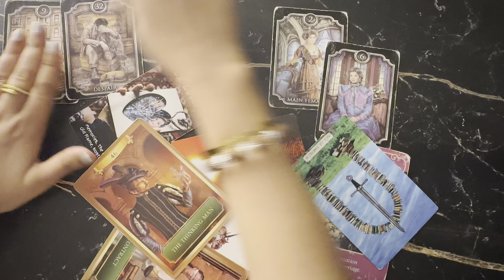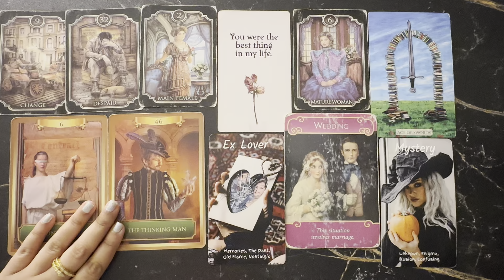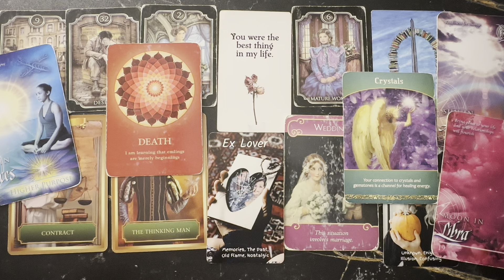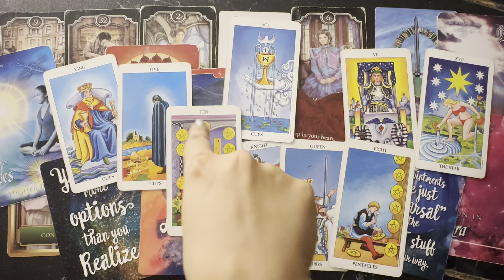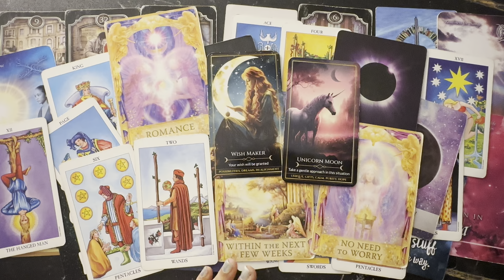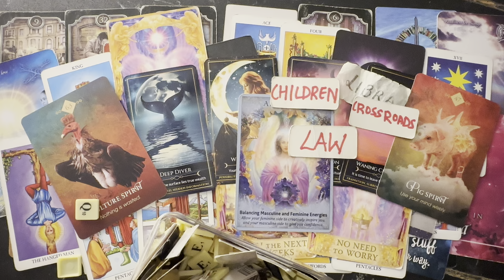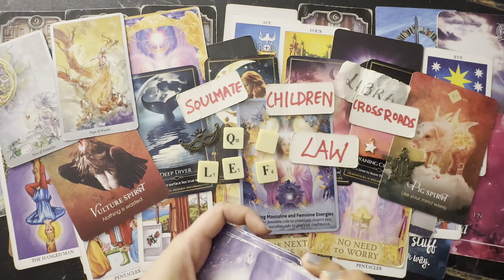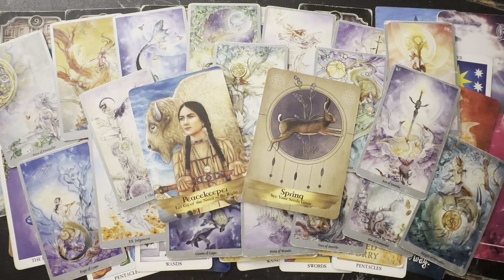VIRGO- THE GAME HAS JUST BEGIN🤯🫦👁️THIS PERSON IS HAVING SLEEPLESS NIGHTS OVER YOU💤👩‍❤️‍💋‍👨 OCT BONUS